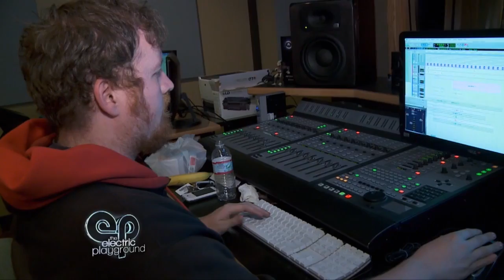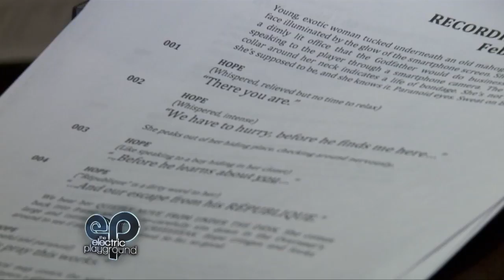Official Electric Playground: Republique Interview Trailer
Republique by Camouflaj + Logan

Electric Playground covers République, an upcoming mobile game being produced by Seattle-area game developer Camouflaj. Ryan Payton (Vimeo account holder) is interviewed.

What is Republique?

You receive a desperate phone call from Hope, a young woman trapped within a shadowy totalitarian state. Using a stolen phone, she calls and begs you to hack into the nation's surveillance system, assume control, and help her escape from the clutches of the omnipresent Overseer.

Developed by industry veterans behind AAA games like Metal Gear Solid, Halo, F.E.A.R., Kinect, and cutting edge videos like the Skyrim television spot and the iconic iPod "silhouette" ads, République represents a strategic alliance between Camouflaj and Logan to make an epic action game designed specifically for touch-based devices.

On October 31, Logan founder, Alexei Tylevich, and I wrestled with feedback we received from industry colleagues who told us that our ambitions were too big. They suggested we do something simple and small like so many other games on iOS... Alexei and I spent hours reviewing the production and financial risks. We discussed our belief that gamers will embrace iOS when more games are made for them. By sunset, we were even more committed to doing something different, big, and risky.

Here are the goals we outlined with the teams:

    Design a game and write a story for touch-based devices
    Create an intense action game without a focus on killing
    Feature a believable, non-sexualized female lead
    Explore heavy topics, say something meaningful
    Push cutting-edge graphics on mobile

On Halloween night 2011, République was born.

Features:

Here are the specs Camouflaj and Logan are building to:

- 4-6 hour campaign
- "Stealth Survival" hybrid genre
- Metroidvania exploration & 3D map mode
- Branching, gripping, pull-no-punches story
- Full voiceovers
- Real-time cinematics

In the event that we surpass our initial funding goal, every penny will go into building an even bigger game with features that you will help us define.

AAA iOS Experience:

Thanks to the global proliferation of iPhone, iPod Touch and iPad, hundreds of millions of people are now carrying a powerful gaming device with them every day. Finally, game makers can truly speak to a global audience, an audience that -- thanks to touch controls -- can easily jump into the interactive experience.

iOS is becoming a great gaming platform, but where are the games for people who love intense action and story-driven experiences? Where are the AAA games designed specifically for touch-based devices? As someone who loathes virtual joysticks, I have great respect for what Chair Entertainment did with Infinity Blade: they built an action game specifically for touch devices. We aim to do the same.

Without fail, every company we've shown our game to has expressed sincere excitement about its creative ambitions. In unison they proclaim: "Yes! This is exactly the kind of game I want on my iPhone and iPad!" But when it comes down to dollars and cents, the most consistent feedback we get is: "You have to prove that there's a market out there for this. And don't use Infinity Blade as an example unless you can guarantee your game will also be featured an Apple national TV spot."

If you believe like I do that that there are millions out there who want more serious games on mobile, please support République and send a message.